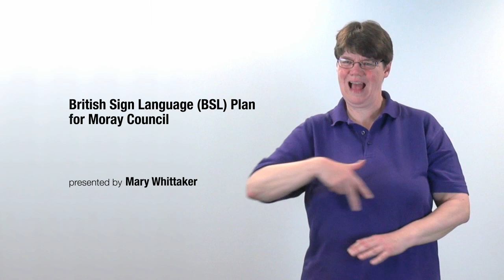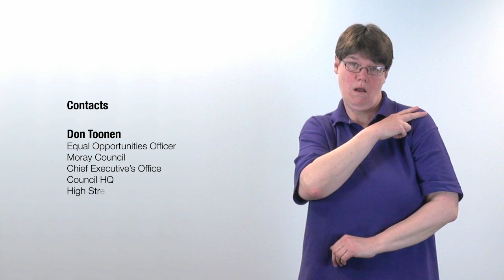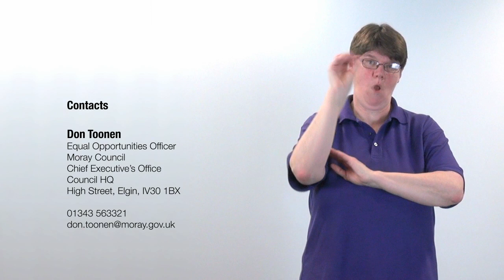BSL plan film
Moray Council's BSL plan signed in BSL.